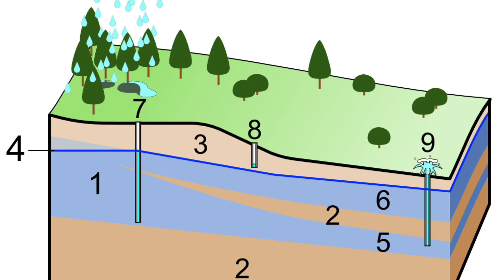3 Major Dams to Alleviate Water Scarcity - 100 Projects completed including mega hydro power project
3 Major Dams to Alleviate Water Scarcity - 100 Projects completed including mega hydro power project